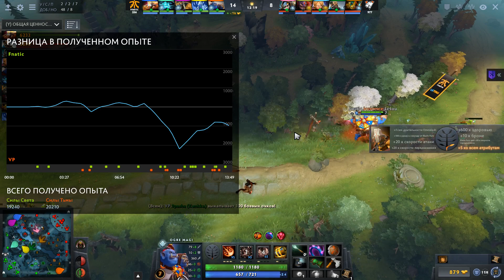[RU] Virtus Pro - Fnatic | Первая карта | Bo2 | The International 2019 | by Grayne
Вы можете зафоловить мой твич канал, чтобы следить за трансляциями там и смотреть записи раньше, чем обработает ютуб
Буду безмерно благодарен любой поддержке. Все пожертвования пойдут на развитие стримера и канала в частности.